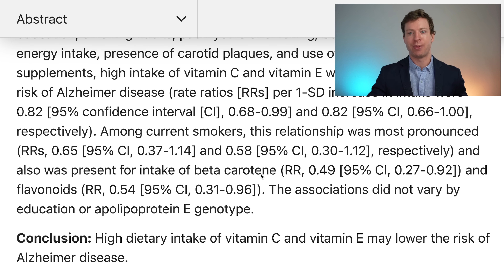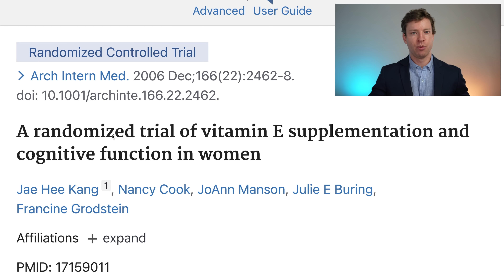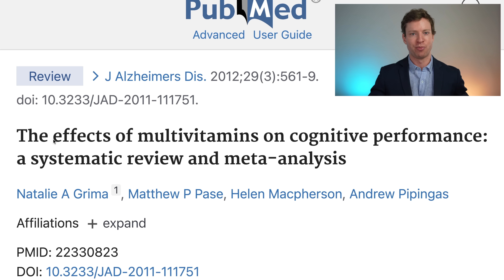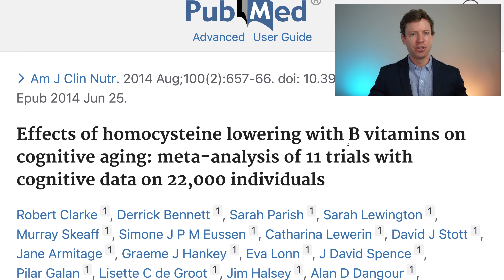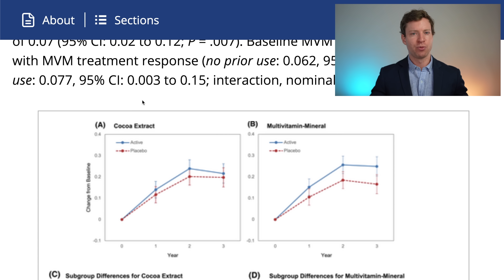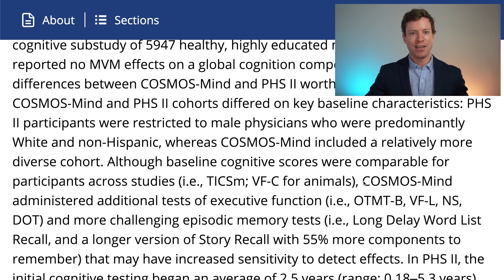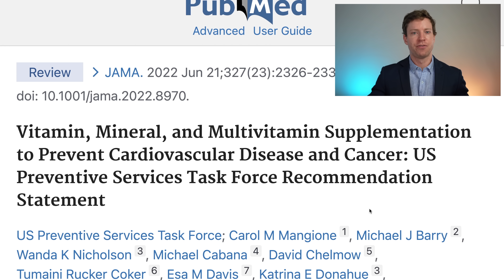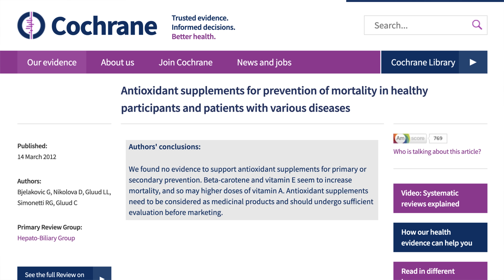New Study Finds Significant Memory Improvement!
Trial of 573 people found that daily multivitamin supplements significantly improved cognition and memory.